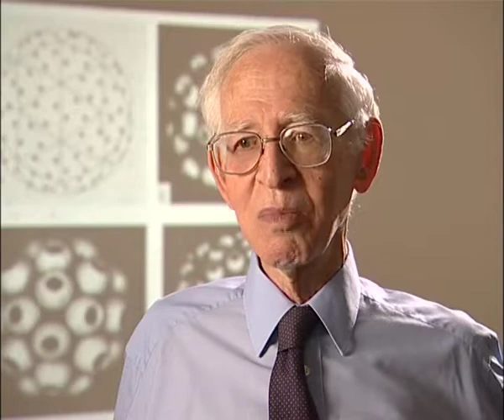Aaron Klug - An argument leads to a grant from the National Institutes of Health (14/120)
Born in Lithuania, British chemist Aaron Klug (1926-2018) won the Nobel Prize in Chemistry in 1982 for developments in electron microscopy and his work on complexes of nucleic acids and proteins. His long and influential career led to a knighthood in 1988. [Listeners: Ken Holmes, John Finch; date recorded: 2005]

TRANSCRIPT: So I then began working on Tobacco Mosaic Virus. And as you know, we published the map, at 10 angstroms by 1971, by which time Ken Holmes had left to go to Germany. But...

[JF] But, there was a row, wasn't there, over the... over TMV?

Oh, yes, yes, what happened was that we used to get our supplies... we used to get our supplies of Tobacco Mosaic Virus... from [Norman W] Pirie who was virologist at Rothamstead. And Rosalind [Franklin] once published a paper to say that Tobacco Mosaic Virus was a long rod of 6,000 angstroms long. And which was... had been seen by Robley Williams and it contained... a number of nucleo... a number of bases it contained in the RNA. But the... he... so Pirie took exception to this and he stopped sending us material. He said, as far as he's concerned, Tobacco Mosaic Virus is a collection of rods of different sizes and all the preparation is infectious. You don't have to have the infectious particle; it isn't necessary, the 6,000 angstroms, the long, unbroken rod. And he was a... Pirie was an interesting man, very clever man, one of these clever people who are... so clever they drag themselves into false conclusions. I remember, at the time in 1950s, going back a bit to when I was at Cavendish, he wrote an article in Penguin Science News, which most of the sort of budding scientists read at the time. This was NW Pirie, who'd been lecturing at Cambridge, very influential, very clever man, very influential and sort of charismatic. And very keen with that sort of... he went to Rothamstead; he was also sort of a... very left wing like Bernal. But the... he... he wrote an article and he said... just imagine the protein, you see, nobody had worked out the structure of a protein. And he... first of all he questioned whether a protein had the structure, a definite structure. He pointed out: if you had a three dimensional structure of a protein and you replace a valine by an isoleucine it wouldn't make any difference. Indeed, that's... that's true generally, these are just silent mutations or silent changes, polymorphisms as they're called. But, of course, he didn't know about sickle cell haemoglobin; if you change a valine into a glutamine the whole thing is... it's disease... it's a disease gene which is sickle cell anaemia.

[JF] But he wasn't persuaded by Bernal's photographs going out to, two angstroms or whatever.

No, no, that wasn't... no, he wasn't. He was, you know, he was... as I've said, he was a... one of these guys who was a bit too... too clever is not the right word, too firm in his opinion... he never thought he could be wrong, which is one of the things you have to learn.

[JF] With serious... consequences on the financial situation from that.

Well... well...

[JF] He was on the ARC.

ARC.

[JF] Yeah.

So... but he... but... so in the end the ARC grant began to... looks as though it was going to end.

[JF] Yes.

And Rosalind went to see Sir William Slater who was the Head of the Agricultural Research Council and he patronised her. He said, ‘Oh, well, we have an X-ray set in Sheffield; you have to move to Sheffield, we'll fix you up there’. And no understanding at all, and I think, partly because she was a woman he... in those days there were people who didn't take women scientists very seriously, it was very different. Dorothy Hodgkin could charm her way through anybody but Rosalind wasn't like that, she was quite fierce as you know.

[JF] Yes.

But, she phoned me up almost in tears to say to me, no renewal of the grant; so we didn't know what to do. I had my own... I had my own fellowship but this was going to run out and... so to the rescue came Robley Williams from Berkeley. He was a distinguished electron microscopist, he came from Berkeley, the famous virus lab. And he was visiting Cambridge, working in Kenneth Smith's lab for a year, and he suggested we apply for a grant to the American, the US National Institutes of Health...